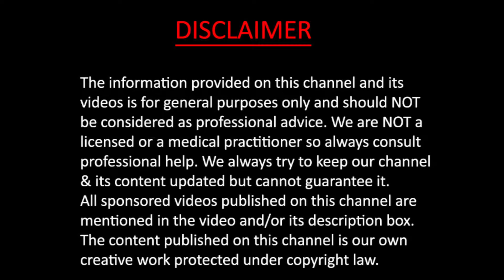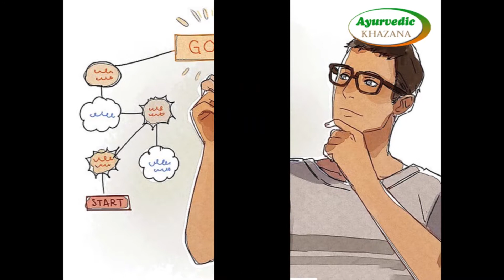दिमाग को तेज करने का सही तरीका | dimag tez karne ke tarike | Improve Memory Power - 2017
Copyright : Ayurvedic Khazana